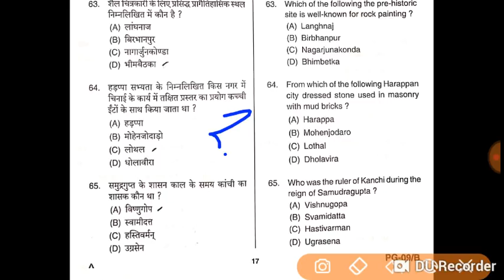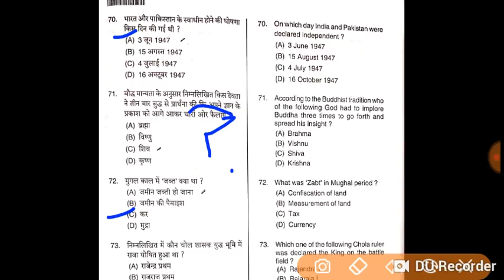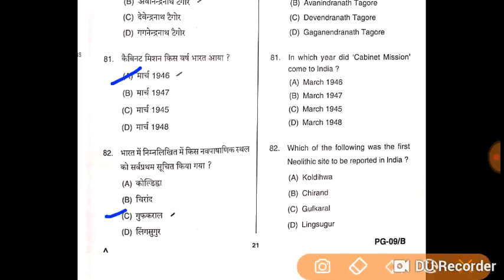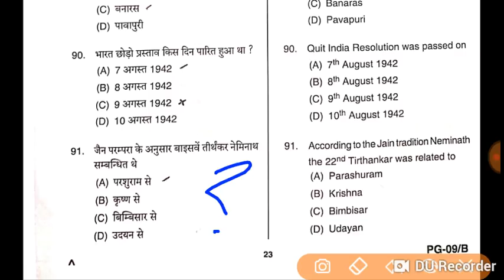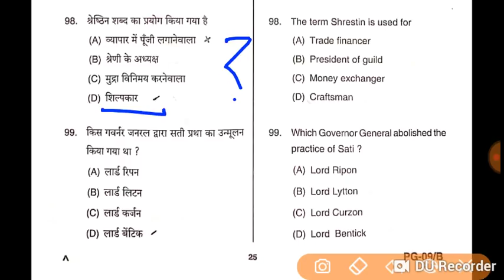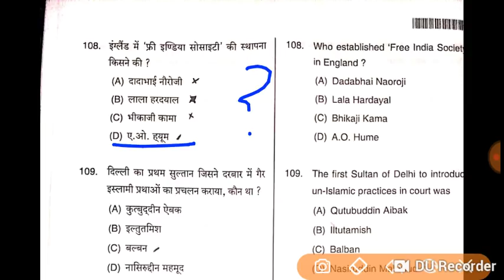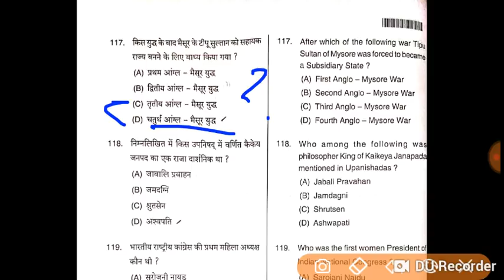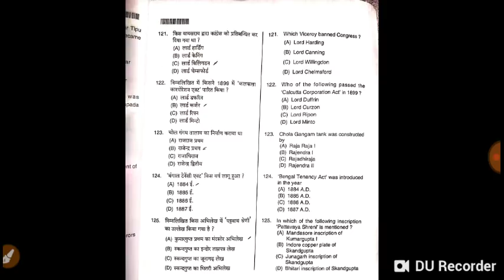History UP PGT SOLVED PAPER/ exam 1 February 2019/Answer key/PGT solved paper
GKArjunsir History PGT EXAM HISTORY PAPER SOLVED 1 FEBRUARY 2019 EXAM